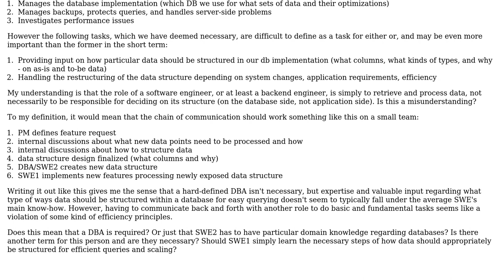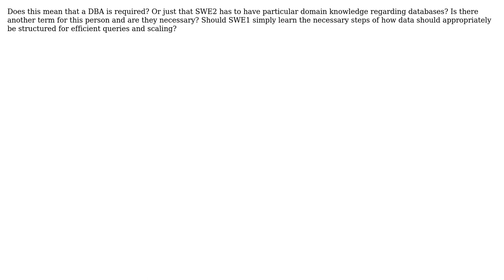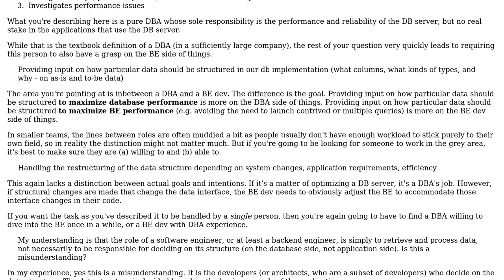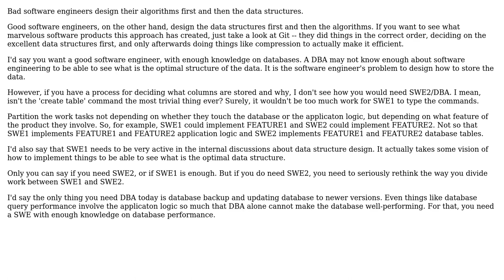Is it a software engineer's responsibility to structure data as opposed to a DBA?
Software Engineering: Is it a software engineer's responsibility to structure data as opposed to a DBA?

With thanks & praise to God, and with thanks to the many people who have made this project possible! | Content (except music & images) licensed under CC BY-SA | Music | Images & others | With thanks to user juhist user frei user Flater and the Stack Exchange Network Trademarks are property of their respective owners. You are responsible for your own actions.